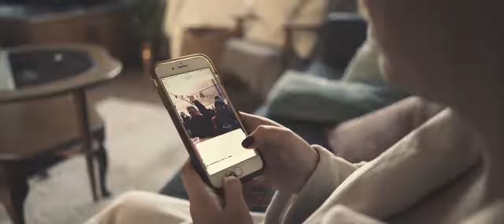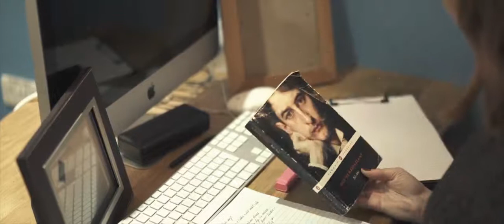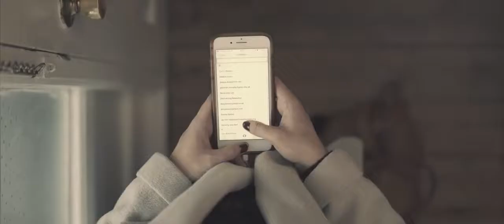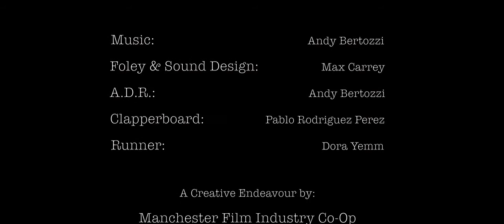'My Girl' Short Film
Written by Samuel Rossiter
Directed by Andy Bertozzi
Starring Caroline McAdoo & Samuel Rossiter